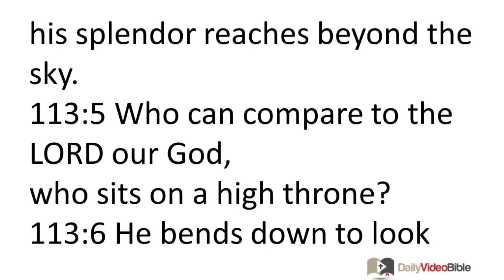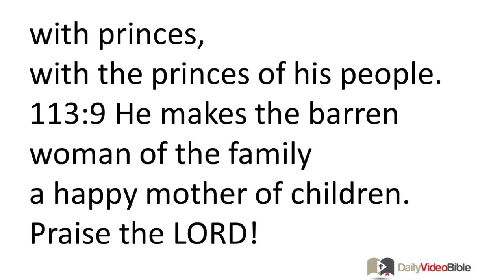October 3 Psalms 113 and 114 Old Testament for the Daily Video Bible DVB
113:1 Praise the LORD!
Praise, you servants of the LORD,
praise the name of the LORD!
113:2 May the LORD's name be praised
now and forevermore!
113:3 From east to west
the LORD's name is deserving of praise.
113:4 The LORD is exalted over all the nations;
his splendor reaches beyond the sky.
113:5 Who can compare to the LORD our God,
who sits on a high throne?
113:6 He bends down to look
at the sky and the earth.
113:7 He raises the poor from the dirt,
and lifts up the needy from the garbage pile,
113:8 that he might seat him with princes,
with the princes of his people.
113:9 He makes the barren woman of the family
a happy mother of children.